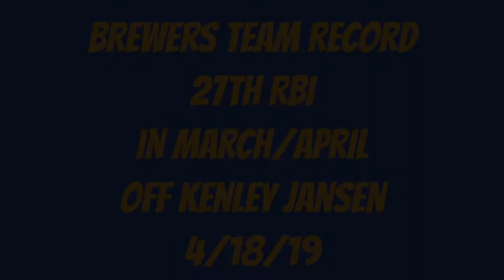Christian Yelich Record Setting Home Run 4/18/2019 vs. Los Angeles Dodgers Makes History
Christian Yelich set a record with his home run on April 18, 2019 in the 8th inning off of the Los Angeles Dodgers' All-Star pitcher Kenley Jansen.  Christian set the team record on that homer with 27 RBI in March/April.  I was sitting in section 126 to record this home run. It was Christian's 10th home run of the year.  Christian Yelich was the 2018 NL MVP and is off to an MVP start again this season.  This game was the first game of the series and a rematch of the 2018 NLCS which featured players like Cody Bellinger, Clayton Kershaw, Manny Machado, Justin Turner, Lorenzo Cain, Josh Hader and Ryan Braun.